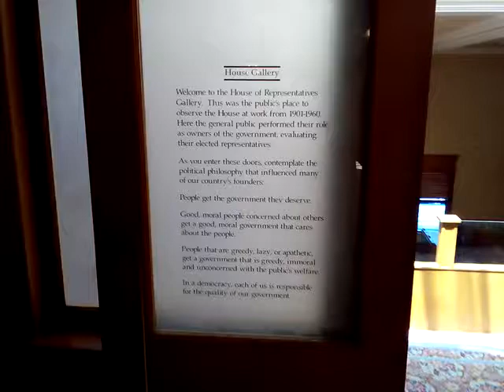House of Represenatives Gallery -- Capitol Museum